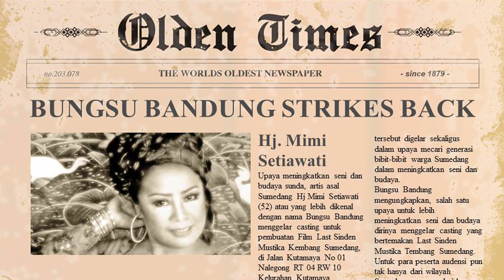Bungsu Bandung - Neng Maria (Gamelan Version)